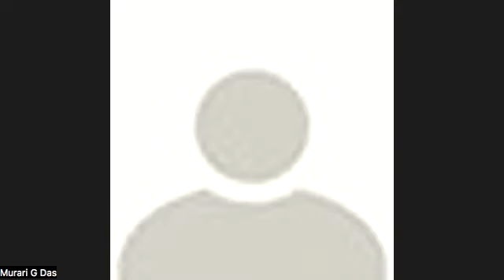December 16, 2022 || Srimad Bhagavatam Reading with His Holiness Jayadvaita Swami